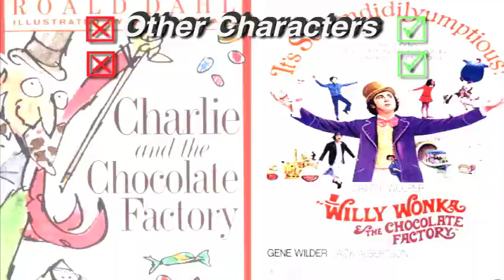Books vs. Movies Review: Willy Wonka and the Chocolate Factory - Part 2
In which Matt compares Roald Dahl's book, Charlie and the Chocolate Factory, to the 1971 Warner Brothers movie.

All clips owned by Warner Brothers.